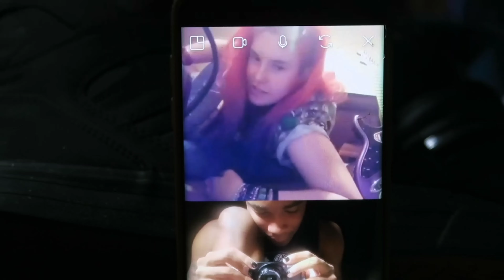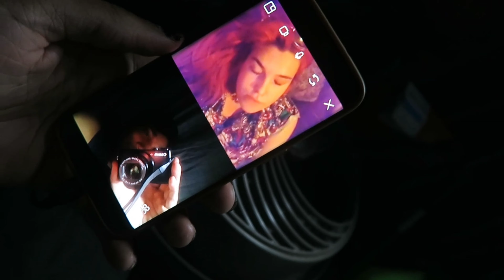MEET JAS! SHE'S WEIRD